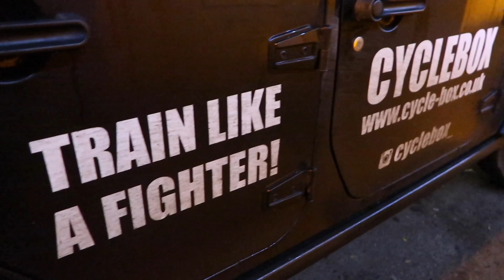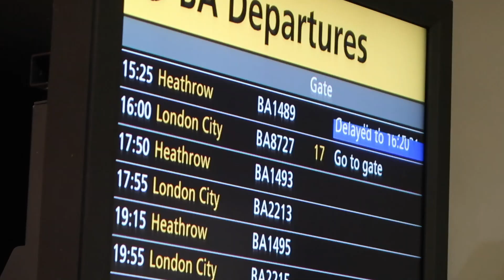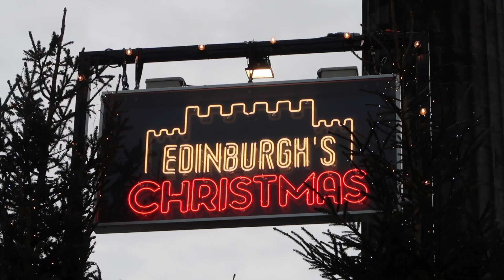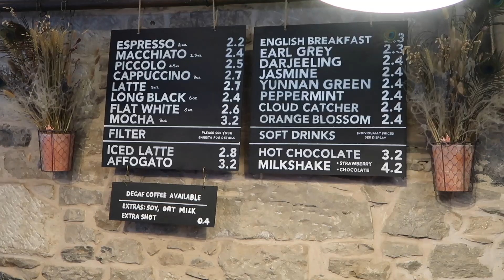VLOG WEEK 30 - SHOOTING WITH MAC & A BUSY WEEK | JAMIE GENEVIEVE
Hey guys! VLOG WEEK 30 bih, love J, J & D x

J x